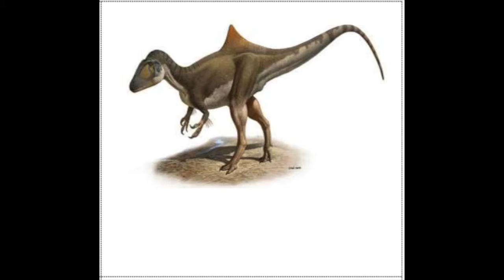BOITE A MOTS N°2